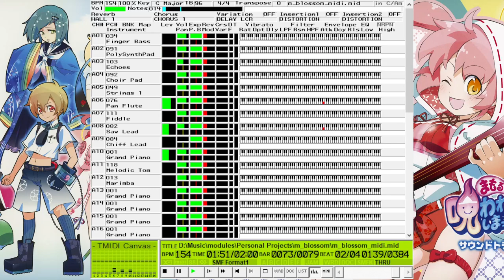Blossom Shower (Dee Man Arrange)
got a bunch of plugins and wanted to test em out lol.
original song by Yousuke Yasui
plugins used: OPL-3 FM.sf2, Zebra2, HALion Sonic, NES VST, FM8, Battery 4, Massive, and Sytrus